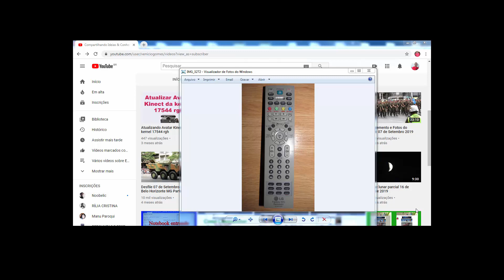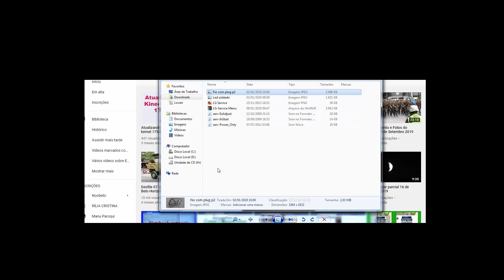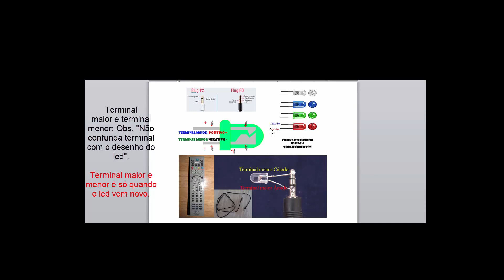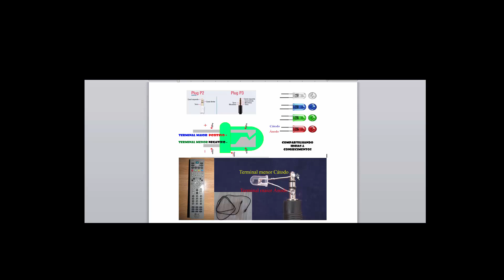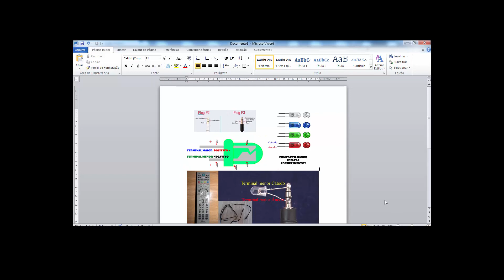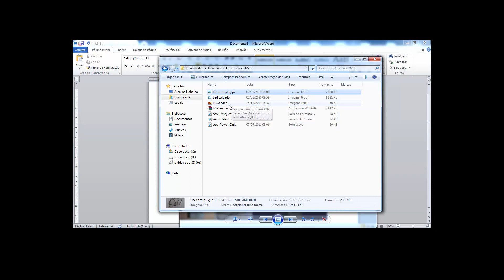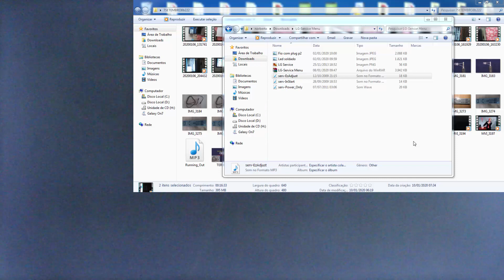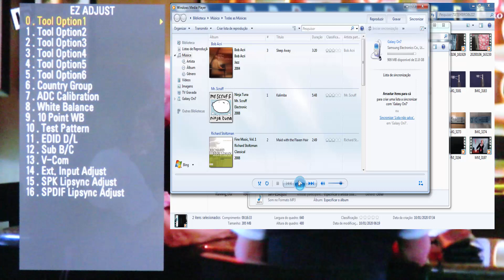Como entrar no modo serviço lg sem o controle de serviço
Como entrar no modo serviço tv lg usando arquivo no notebook, pc ou celular